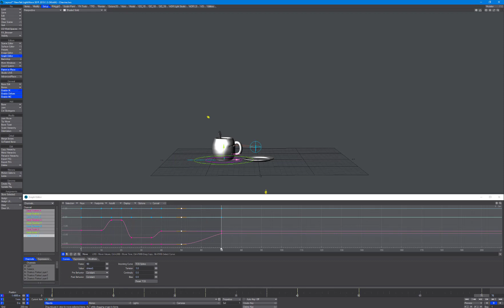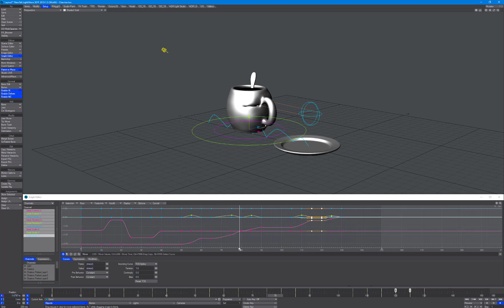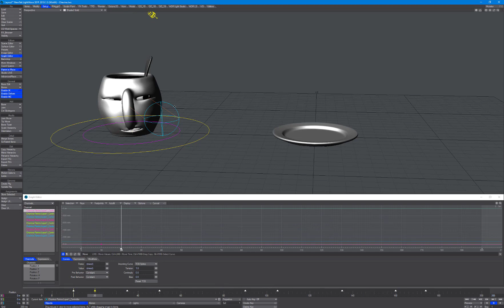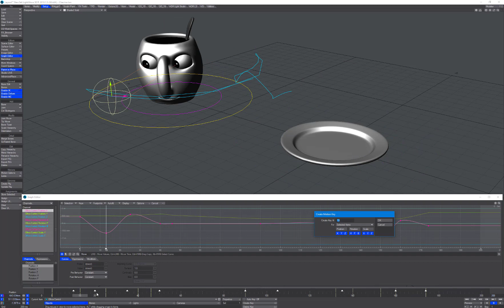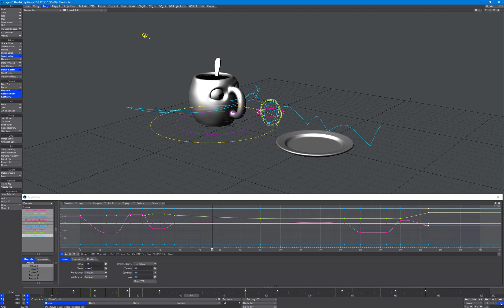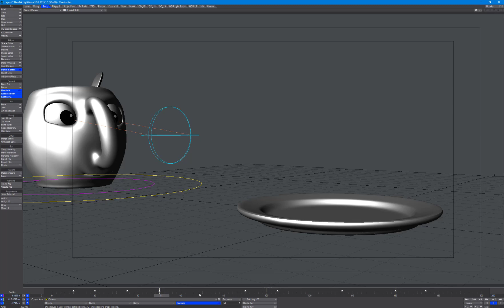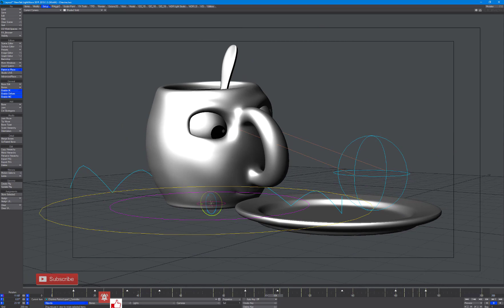LightWave3D - Chávena Cartoon Parte6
Neste parte eu começo com o processo de animação, foi animação rápida, sem referencia, apenas algo ilustrativo!...
PT.
Importante: Se você deseja assistir este vídeo e entende-lo melhor eu recomendo alterar a velocidade para 0.5 aqui no Youtube.

ENG.
Important: If you want to watch this video and understand it better I recommend changing the speed to 0.5 here on Youtube.